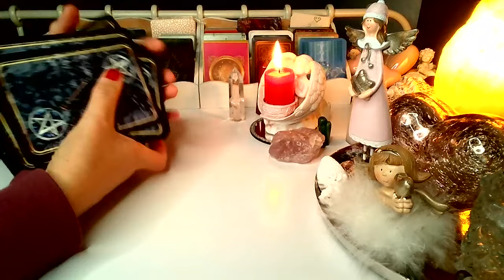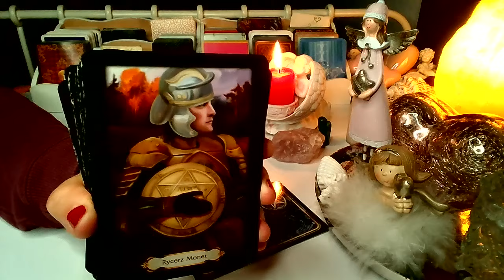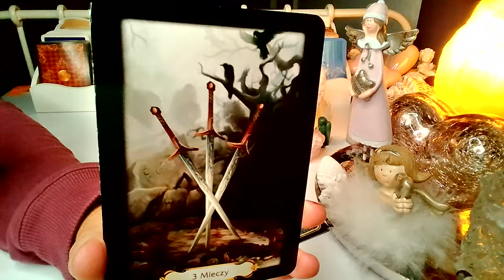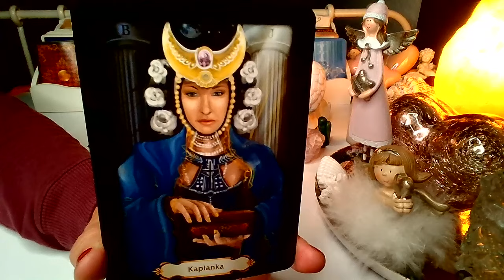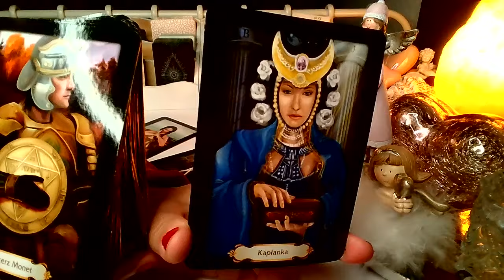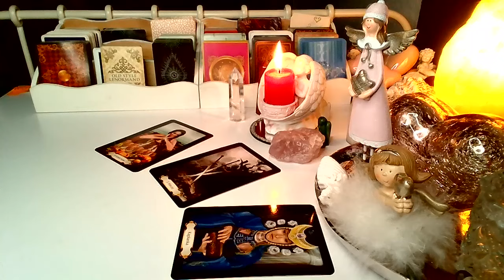BYLO, CO JEST i CO BEDZIE? ❤️ (TAROT) 2023 ❤️